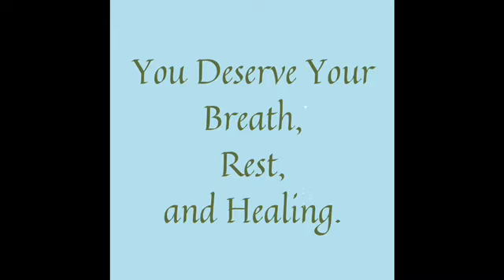Introduction to Meditation with A'Nisa Amaru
A'Nisa Amaru is a champion advocate for the practice of meditation, which she has used not only for her own personal development but also to benefit the life experiences and healing of others. As a meditation instructor, A'Nisa spent years facilitating "Stay Woke & Meditate" sessions that centered the lived experiences of people of color. In this virtual engagement, A'Nisa takes us through an introduction of meditation and its benefits, while also intentionally displaying how adaptive the practice can be. She recognizes that a quiet place or privacy are privileges many have no access to in their day-to-day lives. With this in mind, A'Nisa provides us a true example and learning experience of how to take advantage of the health benefits of meditation despite external distraction.